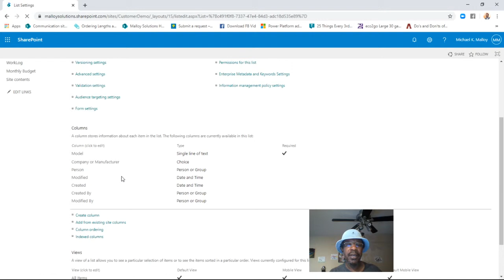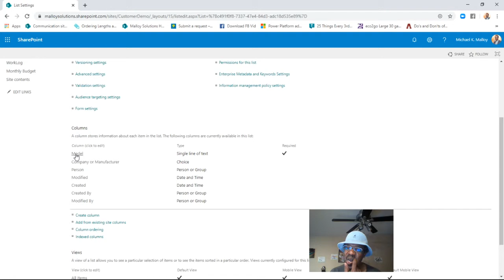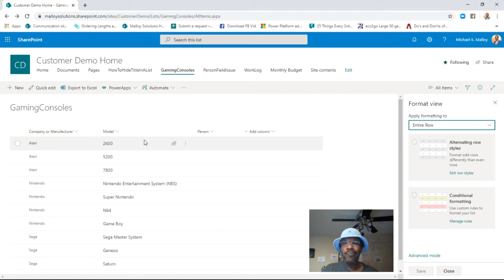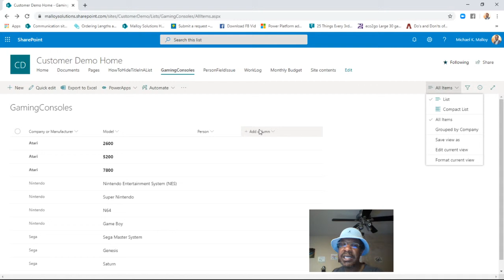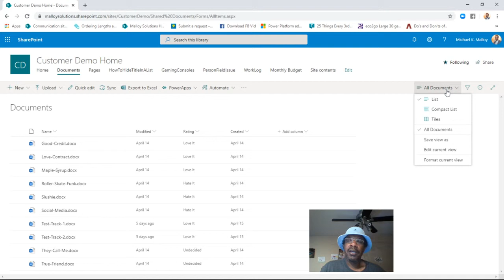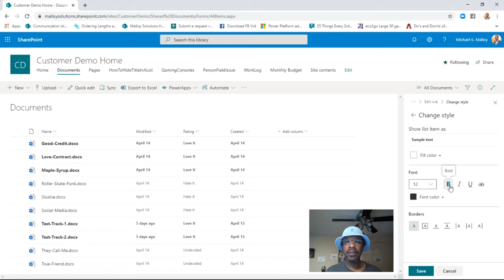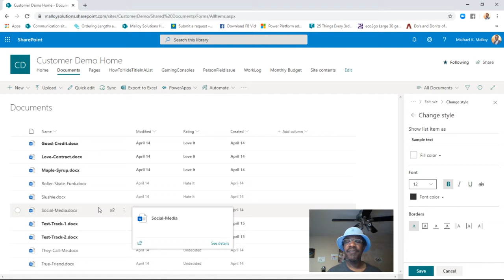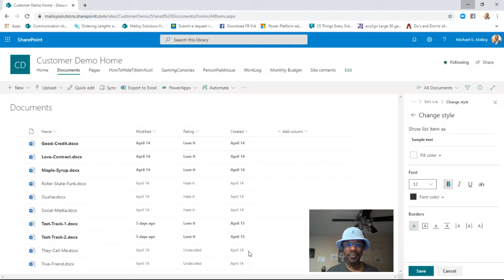How To Create Bold Text In A SharePoint List WITHOUT CODE!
Let's explore the updated version of Conditional Formatting for SharePoint list and library metadata! Now you can format text in lists and libraries based upon if then statements